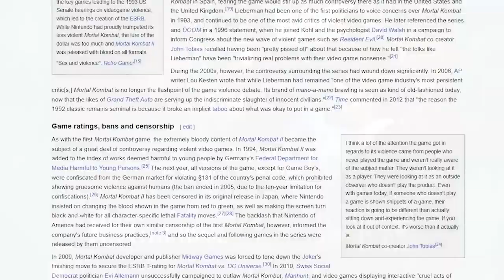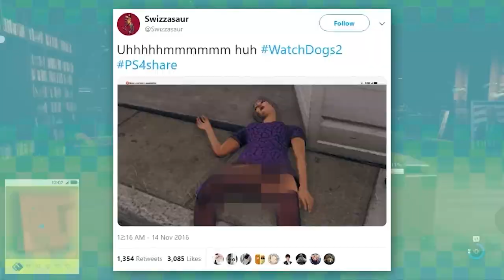Censorship in Video Games (Hindi)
Still can't believe that a punisher game exists.

UPI : kiyotaka.elite@okhdfcbank